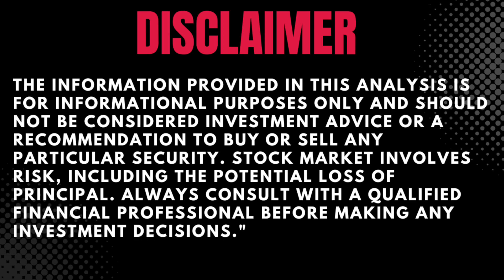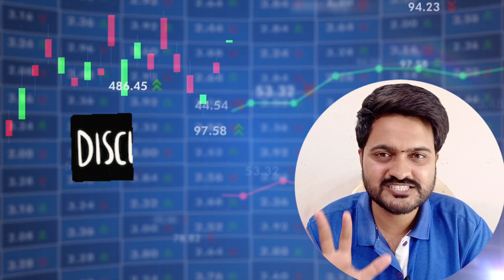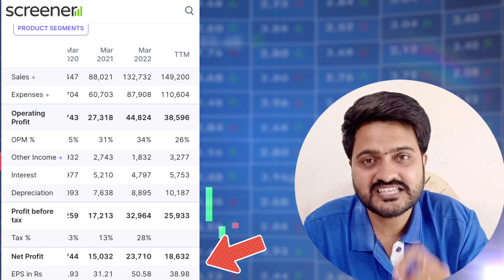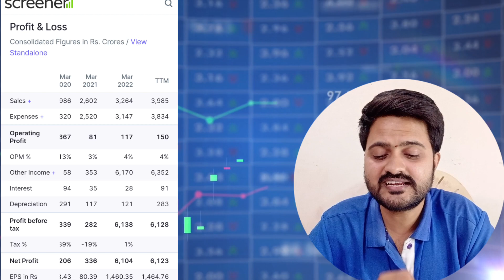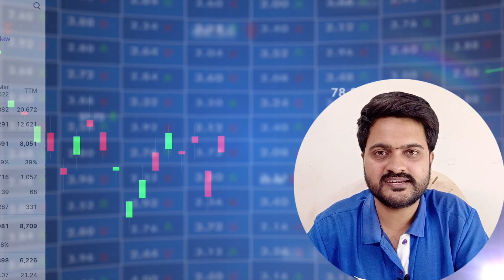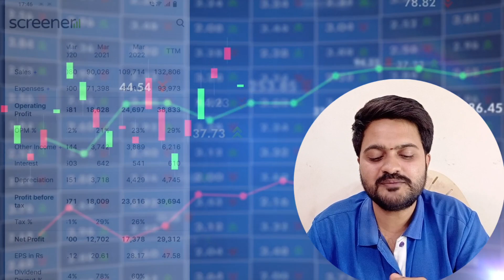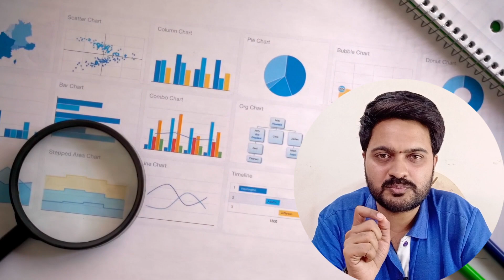TOP 5 🤑 (10%+..) Dividend Stocks 2023 in Tamil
TOP 5 🤑 Dividend Stocks 2023 in Tamil | Mr.Share Market

In this video I explained about the top 5 companies that provide high dividend yield Percentage so explained with eps value and net profit for that 5 companies stocks 2023 elaborated then I'm not Finacial advisor so this video is for educational purposes only.